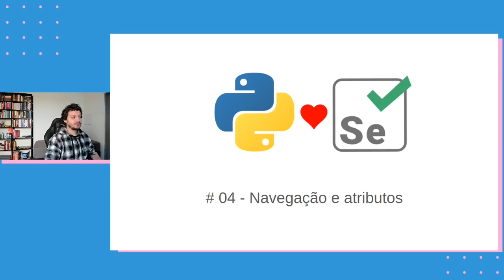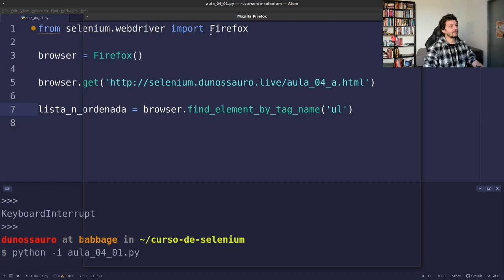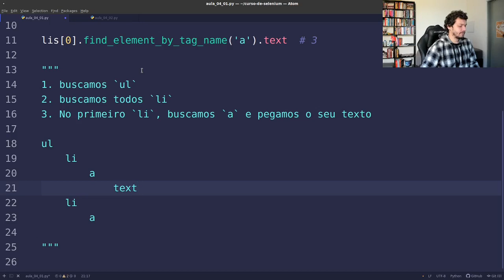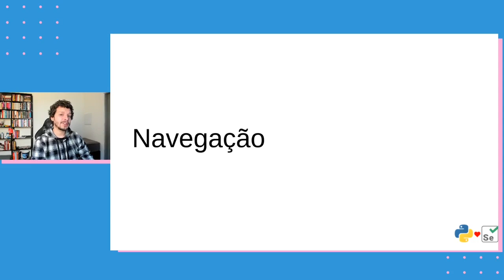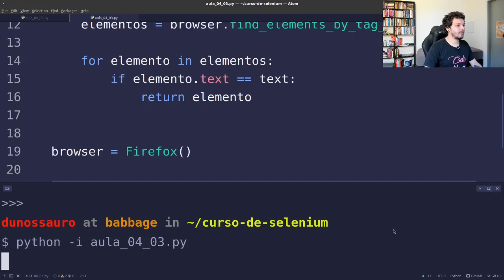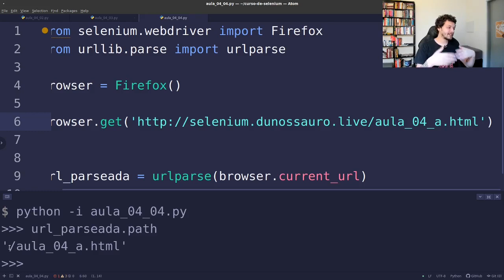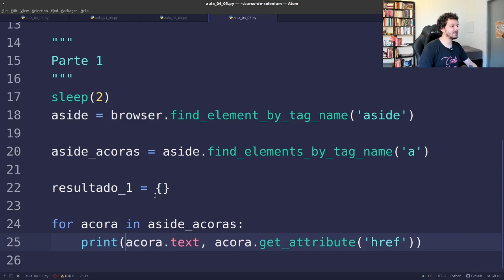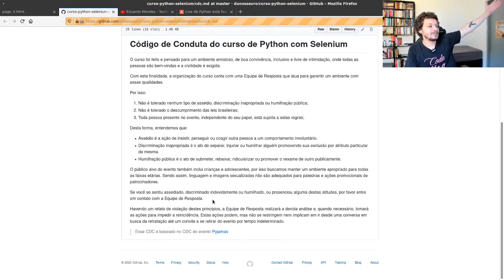Selenium com Python #04 - Navegação e atributos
hoje vamos entender como funcionam os mecanismos de histórico e location do browser e como funcionam os atributos com elementos aninhados